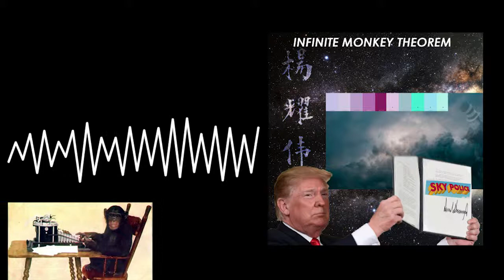Yao Wei - Infinite Monkey Theorem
Given infinite time, a monkey randomly striking keys on a typewriter will eventually produce a particular text, such as Hamlet or even an order to build a space army.